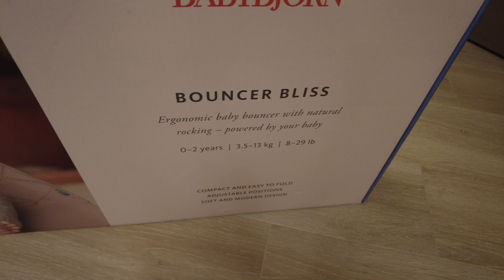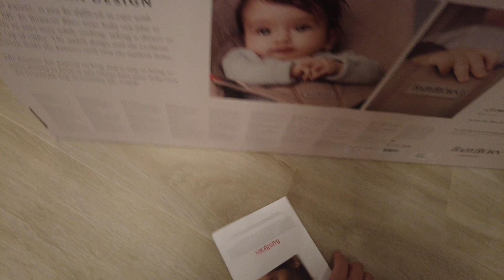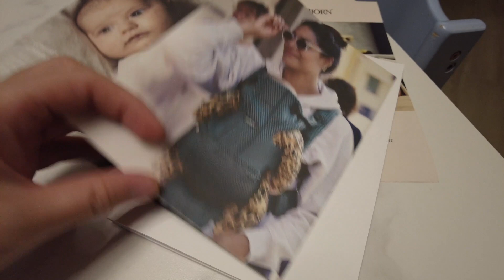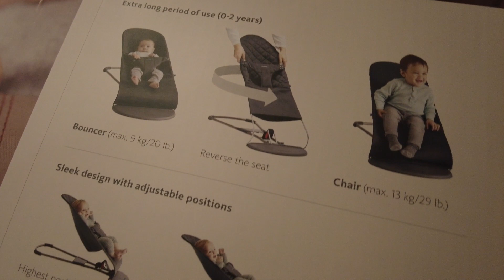(開箱)嬰兒搖椅 Babybjorn bouncer bliss (0 to 2 yo)